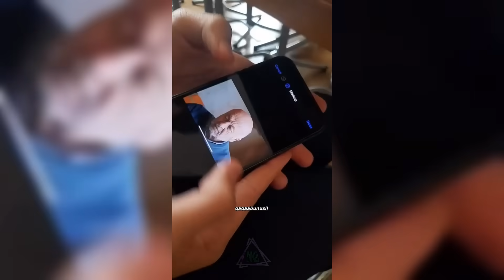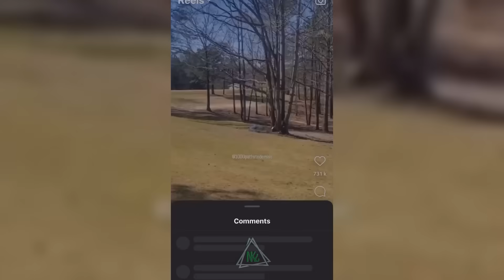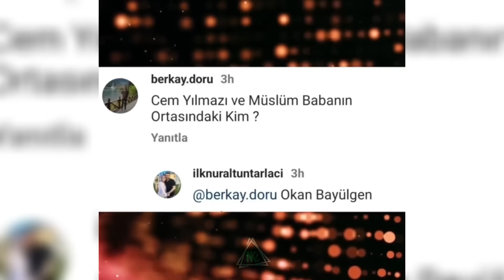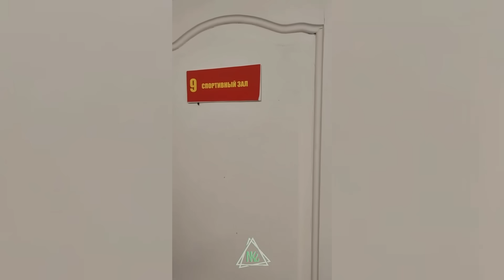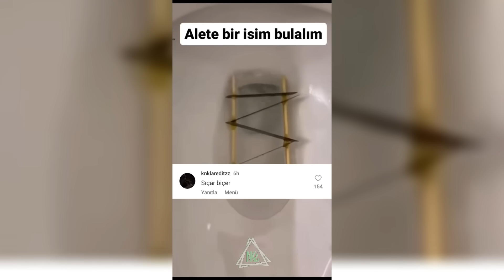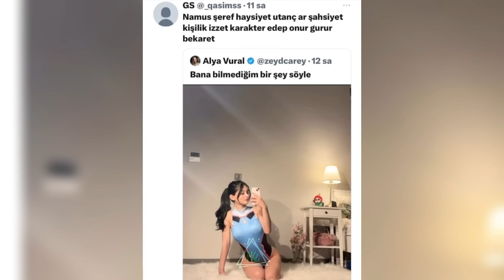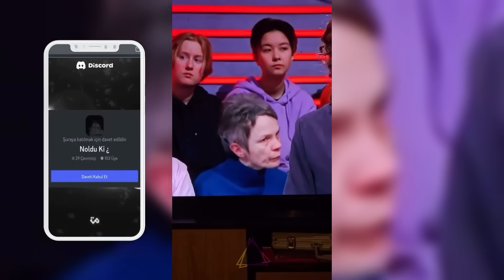Noldu Ki ¿ | Tam Çerezlik | #170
Oyun kanalımızı da takip edebilirsiniz

 / discord     ve ya

 / nolduk_ki